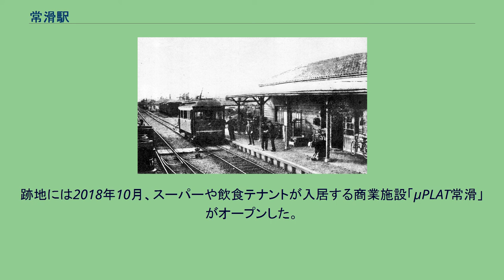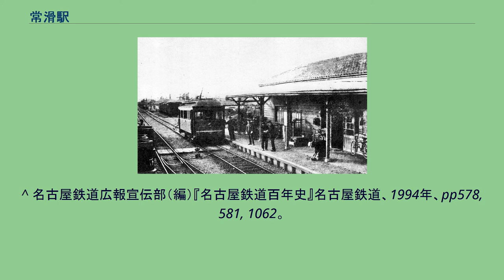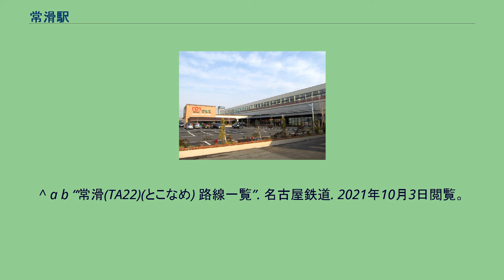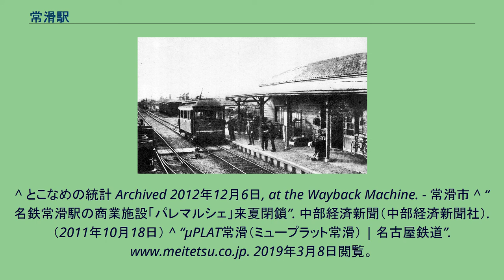常滑駅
常滑駅（とこなめえき）は、愛知県常滑市鯉江本町にある名古屋鉄道の駅。
常滑線と空港線の境界駅であり、現在のダイヤでは、一部の普通電車（太田川始発など）を除いて全列車が空港線に直通する。
台風などで常滑から先の空港線が不通になると、ミュースカイ（通常は朝の上り以外は通過）を含めた全列車が当駅止まりになるが、中部国際空港へのバス代行輸送が実施されないため、予め空港バスを利用するか、タクシーを使う必要がある。
2面4線のホームを持つ高架駅である。
ホームは8両まで対応しており、上屋は6両分ある。
高架化と同時にLED式発車案内（2段表示）も設置された。
1・2番線は2004年の空港線暫定開業時（1番線を使用していた）まではほとんど使用されていなかった。
ホームはややカーブしており、ミュースカイが通過する際は少し減速する。
バリアフリー設備としてエレベータと多目的トイレがある。
かつては、陶器を中心とする貨物輸送に重きを置いていたため、貨物用の広大な敷地に対し、旅客用ホームは1面1線で、駅構内直前から単線となっており、多客時はネックとなっていた。
μPLAT常滑 駅ビルには名鉄ストアーとして開店したパレマルシェがあったが、2012年（平成24年）8月に閉店となった。
跡地には2018年10月、スーパーや飲食テナントが入居する商業施設「μPLAT常滑」がオープンした。
1980年（昭和55年）に運行開始。
平日のみ運行。
無料。
^ 名古屋鉄道広報宣伝部（編）『名古屋鉄道百年史』名古屋鉄道、1994年、pp578, 581, 1062。
^ “ダイヤ改正に関する別紙資料（1）はこちらをご参照ください。 (PDF)”. 名古屋鉄道. 2015年3月9日閲覧。
^ “名鉄　常滑ビルを解体　活用策を検討”. 2019年11月22日閲覧。
^ “ミュープラット常滑 2018年10月5日(金)開業！テナント5店舗一覧! 出店ウォッチ”. 2019年11月22日閲覧。
^ a b “常滑(TA22)(とこなめ) 路線一覧”. 名古屋鉄道. 2021年10月3日閲覧。
^ とこなめの統計 Archived 2012年12月6日, at the Wayback Machine. - 常滑市 ^ “名鉄常滑駅の商業施設「パレマルシェ」来夏閉鎖”. 中部経済新聞（中部経済新聞社）.（2011年10月18日） ^ “μPLAT常滑（ミュープラット常滑） | 名古屋鉄道”. 2019年3月8日閲覧。
^ a b c d 安田功（2015年5月1日）. “「北部バス」1日6便に 常滑市倍増、停留所も追加”. 中日新聞（中日新聞社）